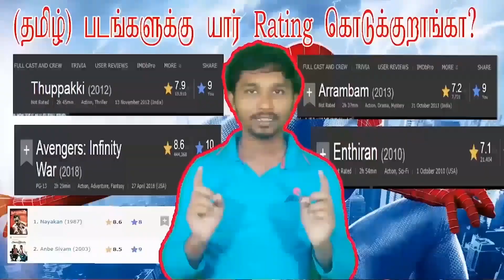Ponniyin Selvan 2 Public Review | PS2 Review Tamil | Ponniyin Selvan 2 FDFS Review